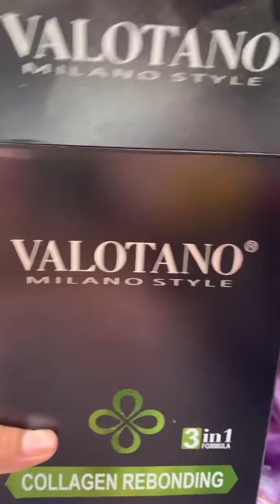PAANO MAG REBOND NG SUPER KULOT GAMIT ANG VALOTANO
PAANO MAG REBOND MG SUPER KULOT GAMIT ANG VALOTANO.